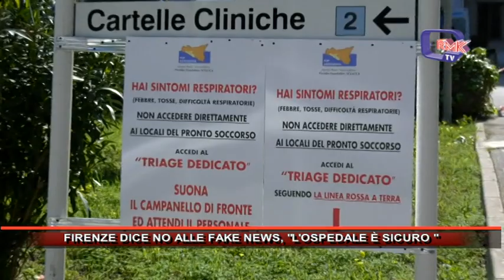FIRENZE DICE NO ALLE FAKE NEWS, L'OSPEDALE È SICURO